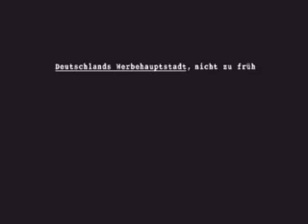Worst Case - Ein Tag in der Werbung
In einer superkreativen, teamorientierten Werbeagentur werden Spots vom Allerfeinsten generiert. Heute geht es multimikroprozessual um einen hochglanzphaetonesken Spot mit einem kleinen Boy als Emotional Agent, Segelbooten und 8.000 People am Beach.